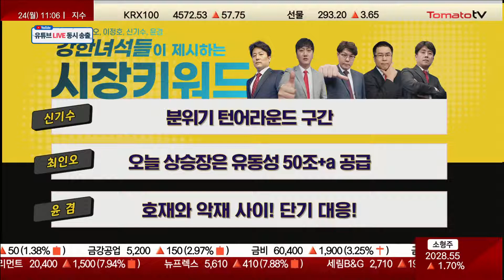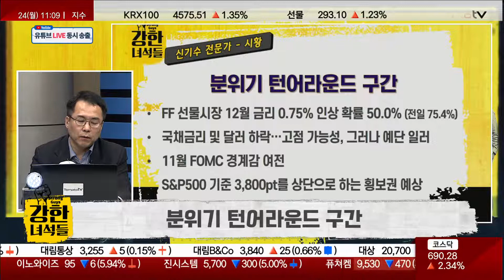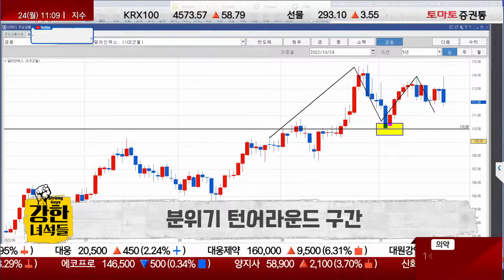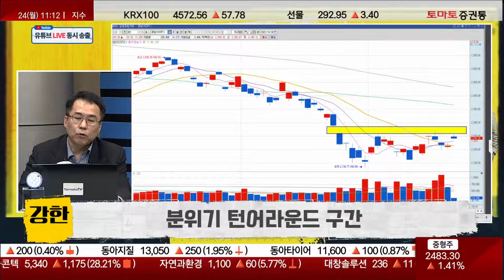국채금리 및 달러 하락 예단 하기 어려운 상황! 11월 FOMC 경계감 여전!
▶ 강한 녀석들 : 월~금 11:00 ~ 12:00